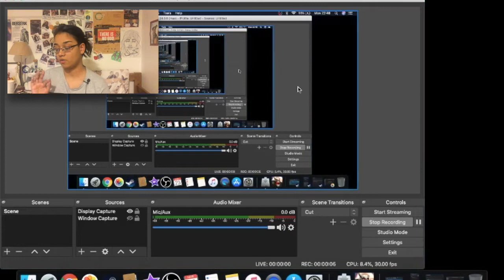Playing Video Games (+Testing OBS) in Isolation • Isolation Day 5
Links to published work:
- One Man's Treasure: